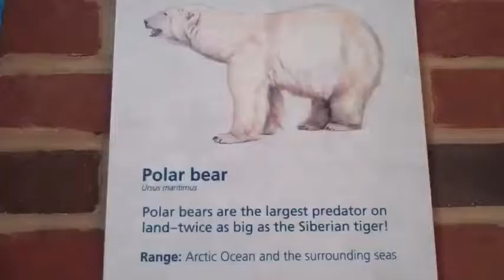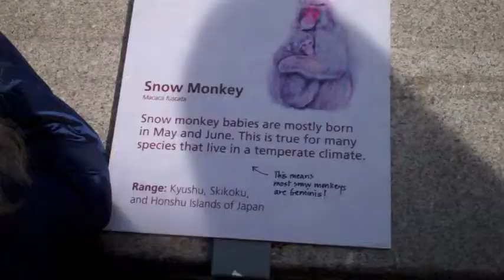A Trip to the Central Park Zoo (HD)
A Beautiful Day going a trip to the Central Park Zoo in Ultra HD with some amazing animals that you never seen before. Yes, I know, their are the same clips of the Central Park Zoo But their is a clip of 3 Beautiful Black & White Ruffed Lemurs at the Tropical Rainforest Exhibit. Central Park Zoo November 27th 2011.